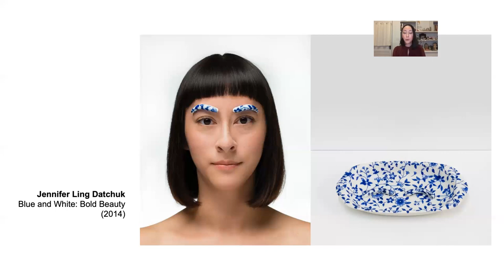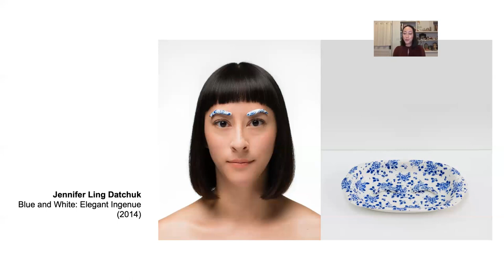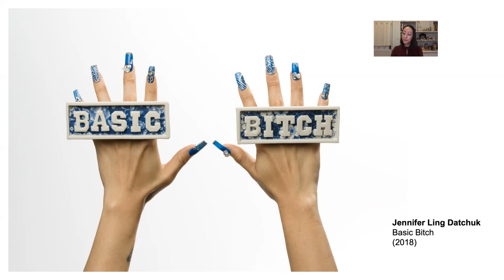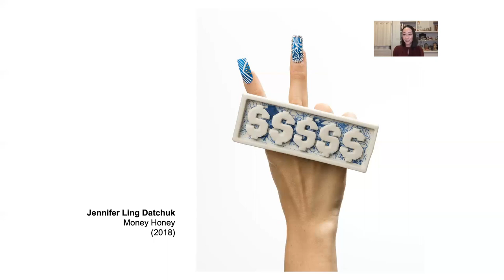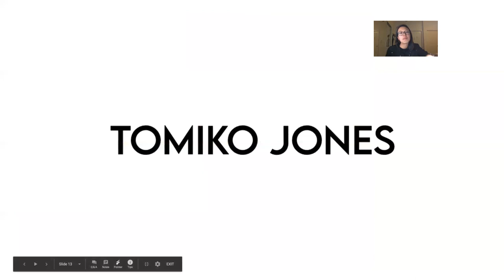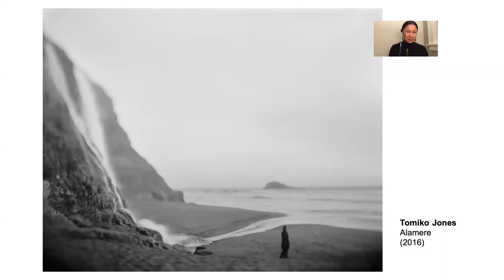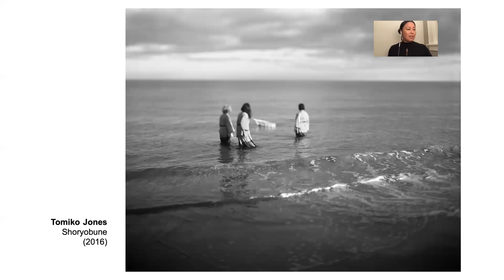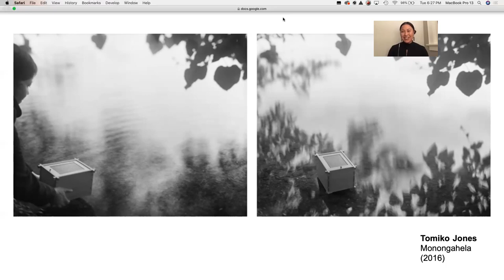Jennifer Ling Datchuk & Tomiko Jones In Conversation // Now You See Me at Foto Relevance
Artists Jennifer Ling Datchuk and Tomiko Jones in conversation with Foto Relevance Assistant Director Erica Cheung. This live talk was held on November 17th, 2020 as part of Foto Relevance's virtual programming for the group exhibition Now You See Me.

Jennifer Ling Datchuk is an artist born in Warren, Ohio and raised in Brooklyn, New York. Her mother came to this country in the early 1970s from China; her father born and raised in Ohio to Russian and Irish immigrant parents. Beyond initial appearances, the layers of her parents’ past and present histories are extremely overwhelming and complicated – a history of conflict she has inherited and a perpetual source for her work.  She captures this conflict by exploring the emotive power of domestic objects and rituals that fix, organize, soothe and beautify our lives.  Trained in ceramics, the artist works with porcelain and other materials often associated with traditional women’s work, such as textiles and hair, to discuss fragility, beauty, femininity, intersectionality, identity and personal history.

She holds an MFA in Artisanry from the University of Massachusetts Dartmouth and a BFA in Crafts from Kent State University. She has received grants from the Artist Foundation of San Antonio, travel grant from Artpace, and the Linda Lighton International Artist Exchange Program to research the global migrations of porcelain and blue and white pattern decoration. She was awarded a residency through the Blue Star Contemporary Art Museum to conduct her studio practice at the Künstlerhaus Bethanien in Berlin, Germany and has participated in residencies at the Pottery Workshop in Jingdezhen, China, Vermont Studio Center, European Ceramic Work Center in the Netherlands and Artpace in San Antonio, Texas. In 2017, she received the Emerging Voices award from the American Craft Council and was named a United States Artist 2020 Fellow in Craft. She is an Assistant Professor of Ceramics at Texas State University and lives and maintains a studio practice in San Antonio, Texas.

Tomiko Jones’ photography and multidisciplinary installations explore social, cultural and geopolitical transitions in the landscape, and considers the twin crises of too much and too little in the age of climate change. Her current research, These Grand Places, is a socially-engaged investigation of people and place on public land. Her recent project Hatsubon is a memorial exhibition in photography, video and sculpture.

Currently Jones is an Assistant Professor at University of Wisconsin-Madison and on the Board of Directors, Society for Photographic Education. She received her MFA in Photography with a Certificate in Museum Studies from the University of Arizona, Tucson.